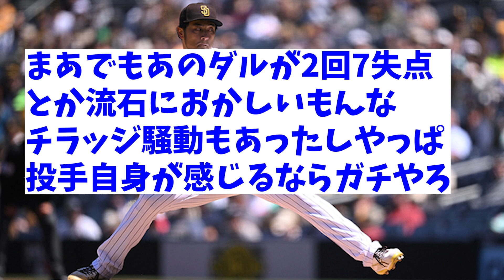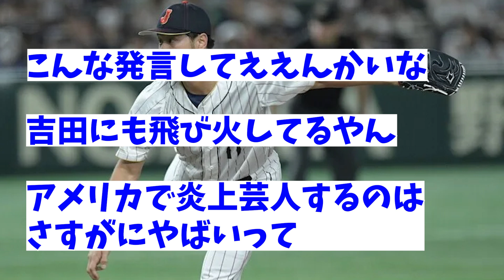【悲報】ダルビッシュ有さん、爆弾発言で騒然。。「盗まれました‥」【なんJ反応】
プロ野球の話題のニュースや面白いスレを紹介しています。